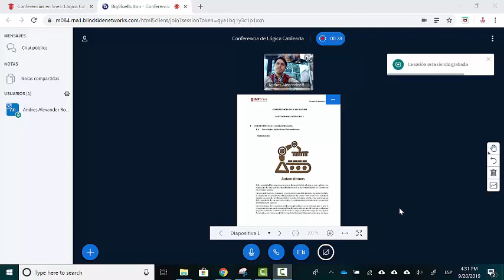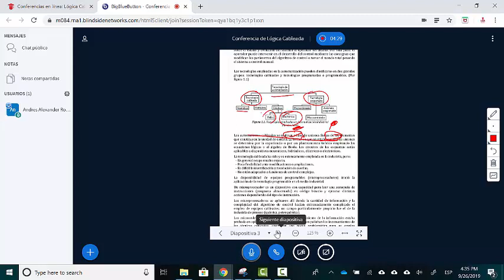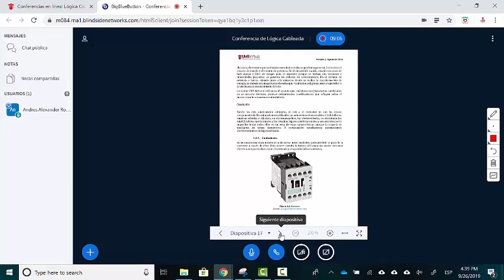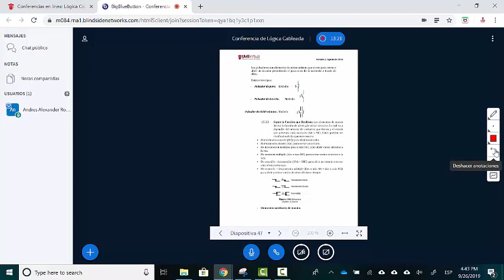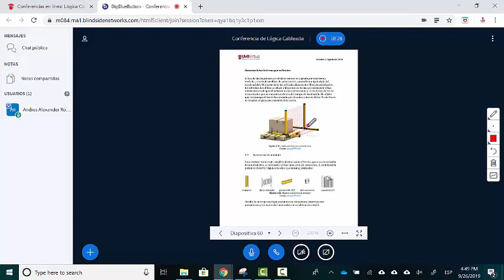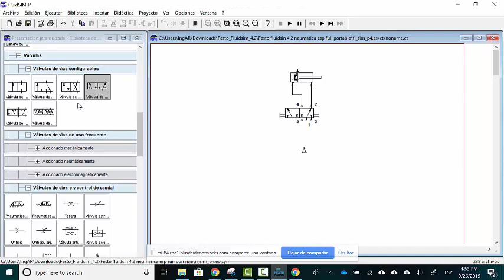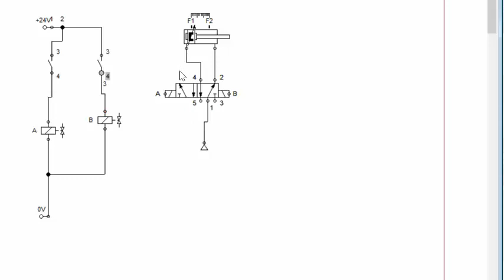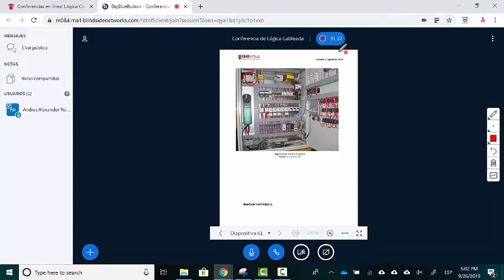Vídeo Clase I LC